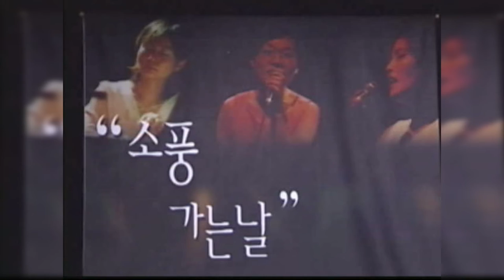환청....소풍가는 날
시민방송 R-TV "노래가 있는 풍경" 중에서 "소풍가는 날"편